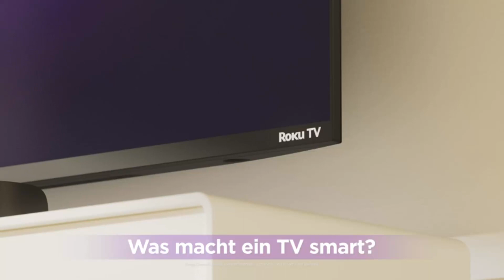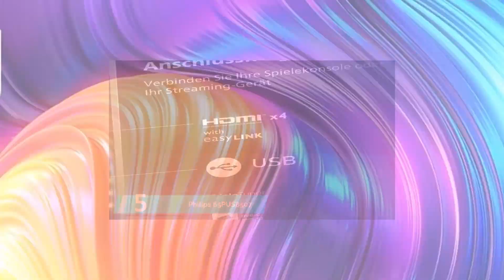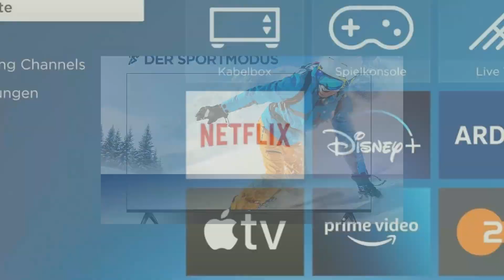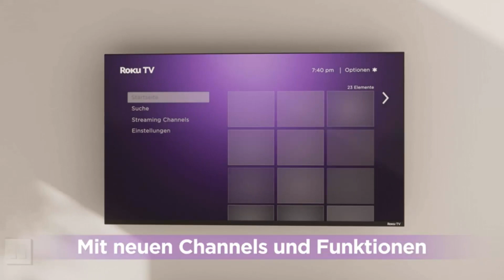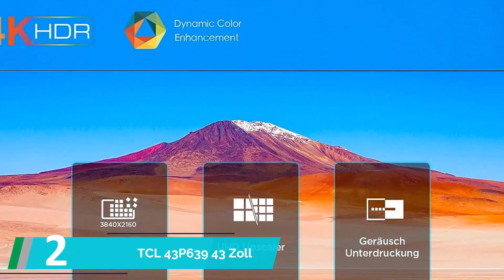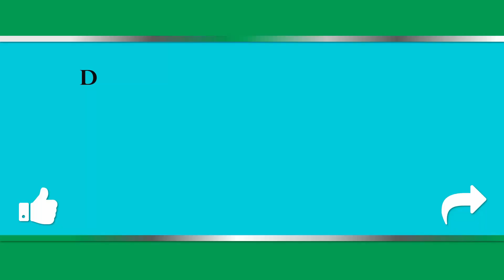4K Fernseher Test ✔️ Top 5 besten 4K Fernseher Test 2023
Hier ist die Liste von besten 4K Fernseher Test

⭐ 1. PHILIPS 58PUS8506

⭐ 2. TCL 43P639 43 Zoll

⭐ 3. METZ Blue Roku TV,

⭐ 4. LG 65UN71006LB

⭐ 5. Philips 65PUS8507